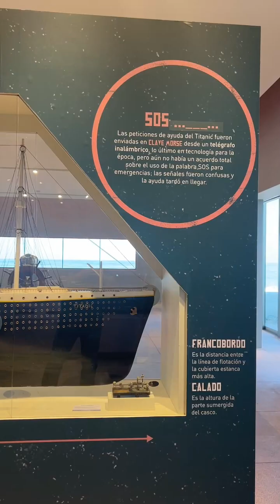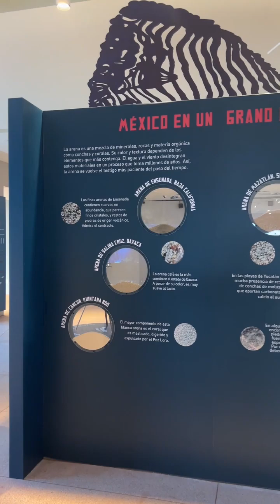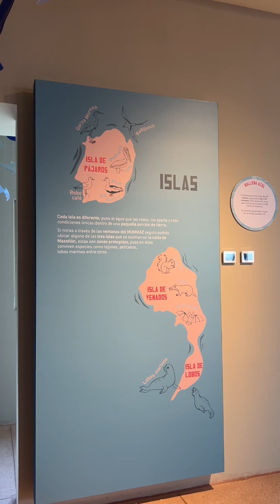La Chorcha, desde el Museo Casa del Marino!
Ya conoces el Museo Casa del Marino en Mazatlán, en La Chorcha te llevamos en un recorrido virtual!!